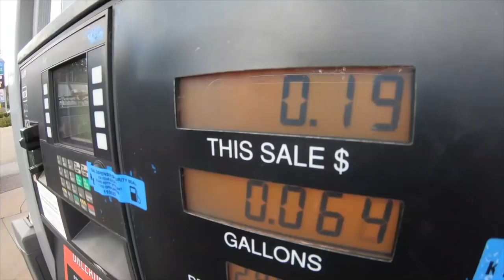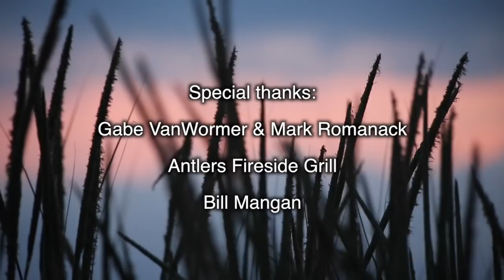Isle Royale; Au Sable, Turkey Recipe; Michigan Out of Doors TV #1926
This week we start by chasing trout on Isle Royale!  We also hit the Au Sable River for some casting lessons and have a turkey recipe!